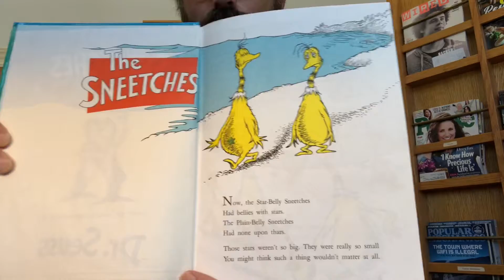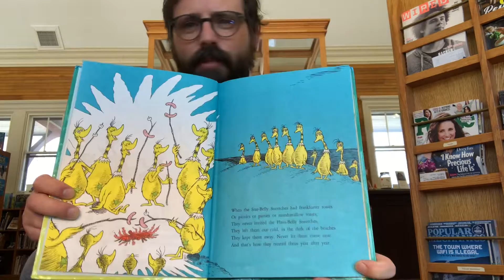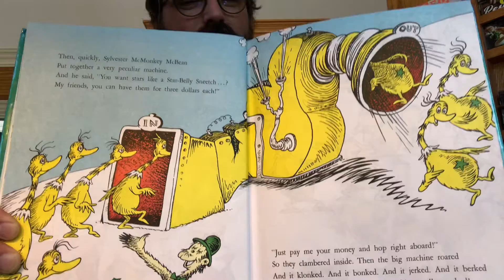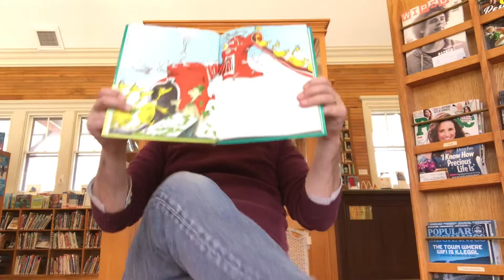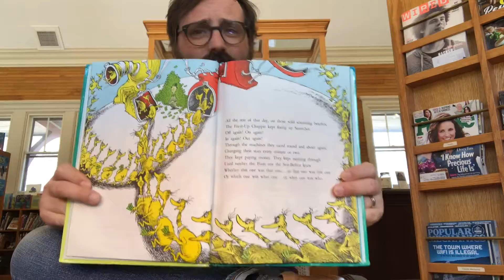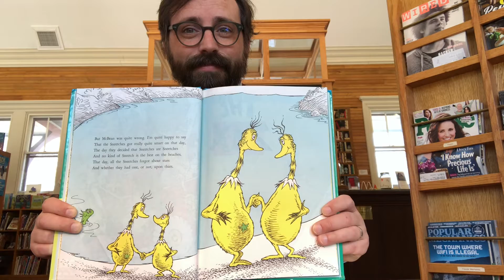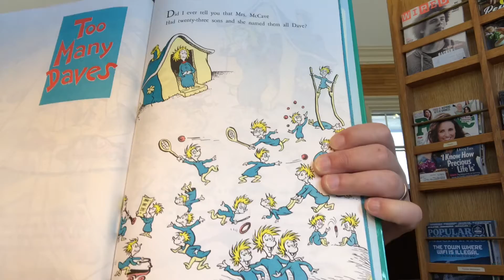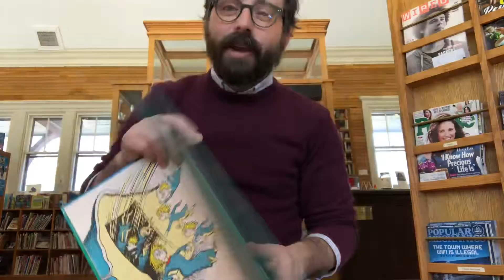Read Across America Day Storytime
Today is Read Across America Day! It also happens to be the birthday of Dr. Seuss. In honor of both events, join Mr. Joe for a reading of his favorite Seuss tale, the Sneetches!